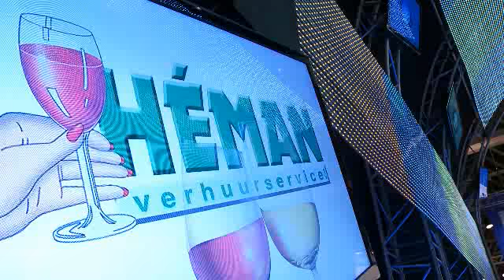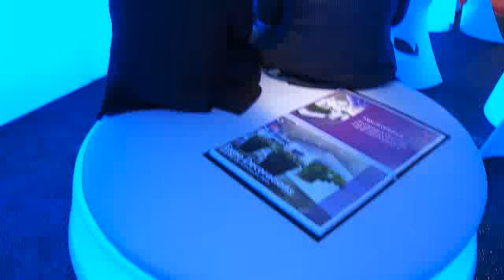Videoreporter Martijn doet verslag vanaf de beurs event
-- Acteur Martijn brengt de beurs Event in beeld als reporter. Hij bezoekt de stand van Flora Holland.